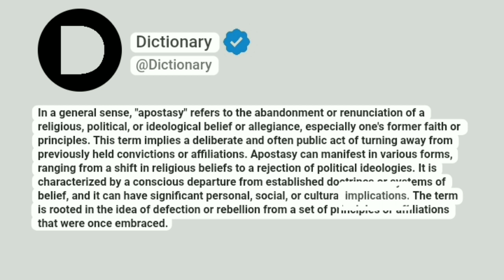Apostasy Meaning In English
In a general sense, "apostasy" refers to the abandonment or renunciation of a religious, political, or ideological belief or allegiance, especially one's former faith or principles. Apostasy can manifest in various forms, ranging from a shift in religious beliefs to a rejection of political ideologies. It is characterized by a conscious departure from established doctrines or systems of belief, and it can have significant personal, social, or cultural implications.